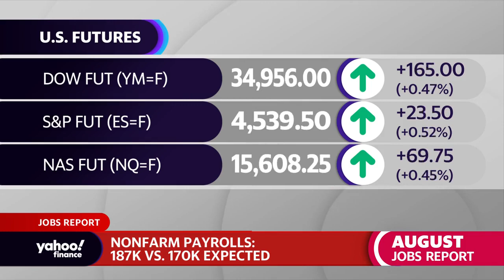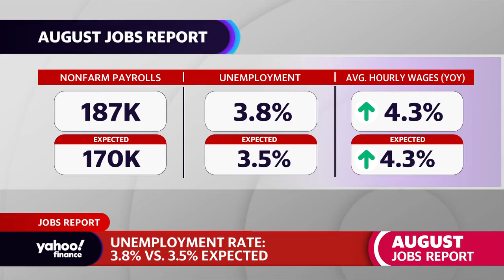August jobs report: U.S. added 187,000 jobs, unemployment rate rises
Yahoo Finance anchors Rachelle Akuffo and Brad Smith break down the August jobs report which showed the U.S. added 187,000 jobs in August, higher than the 170,000 that were expected. The unemployment rate ticked up to 3.8% from 3.5% in July. Average hourly earnings rose by 4.3% year-over-year.